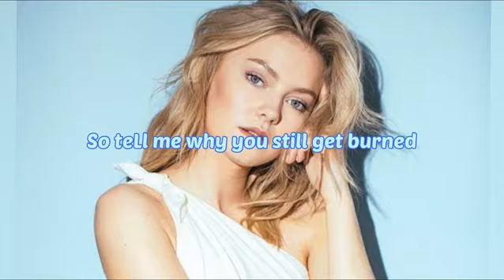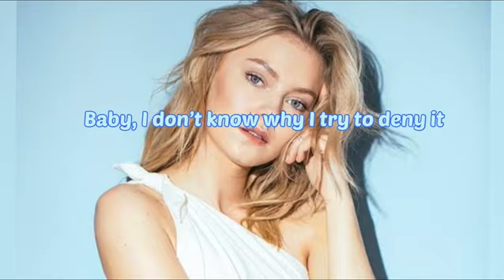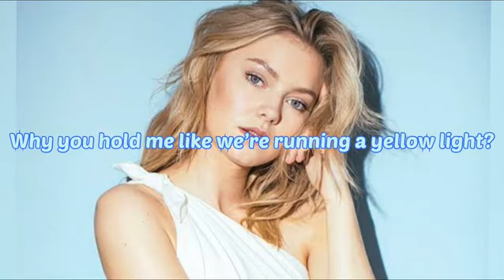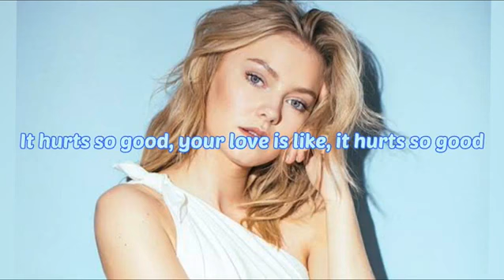Hurts So Good -Song by -Astrid S - lyrics